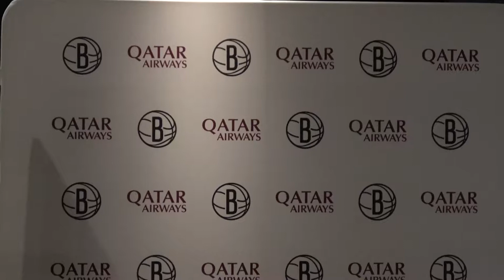Brooklyn, New York | AMERICAN BALLERS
American Ballers is in Brooklyn, New York for the Brooklyn Nets Academy Basketball Clinic and American Ballers Education Workshop. 40 participants from the Susan D. McKinney High School in Brooklyn came out to participate in the basketball event and listen to former NBA All-Stars and Nets players Buck Williams and Otis Birdsong. After the basketball clinic, American Ballers hosted an education workshop where four local Brooklyn entrepreneurs James Johnson-Piett, Amanda Johnson, Tiasia O'Brien, and Anaelechi Owunwanne, engaged and taught Entrepreneurship to the students.